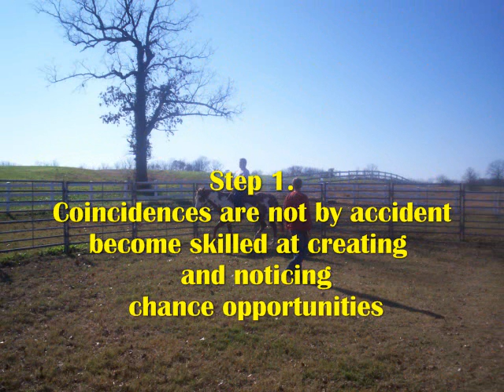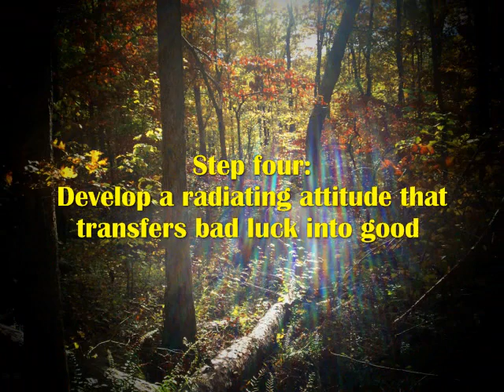Wake up Women Presents The science of luck.wmv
The Science of Luck, is not something of magic. Luck is no more then attitude..